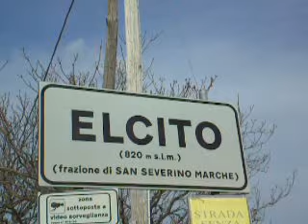ELCITO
un sogno, una favola